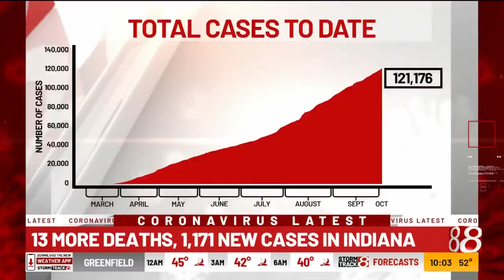Basketball coming back to Bankers Life Fieldhouse